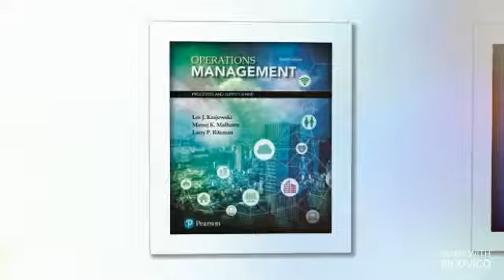Test Bank Operations Management 12th Edition Krajewski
Send your queries at getsmtb(at)msn(dot)com to get Solutions, Test Bank or Ebook for Operations Management: Processes and Supply Chains 12th Edition 12e by Lee J. Krajewski; Manoj K Malhotra; Larry P. Ritzman
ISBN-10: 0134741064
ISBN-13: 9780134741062